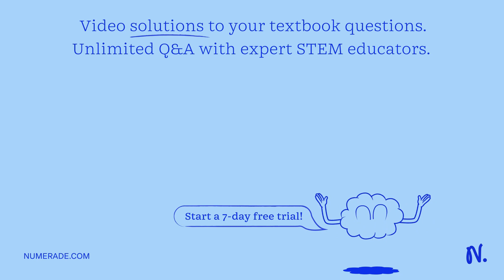Calculate the molar mass for Mn2O3, an oxide of manganese.